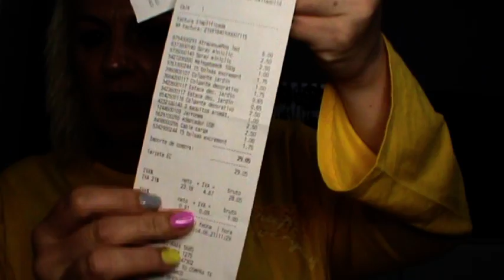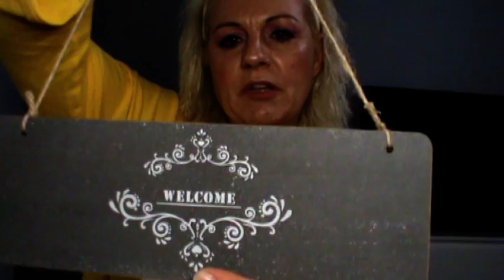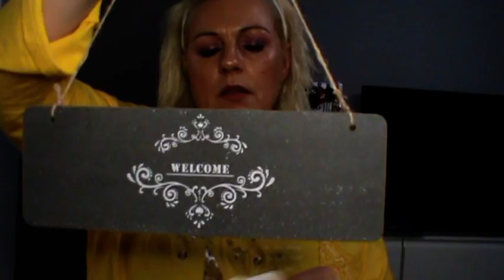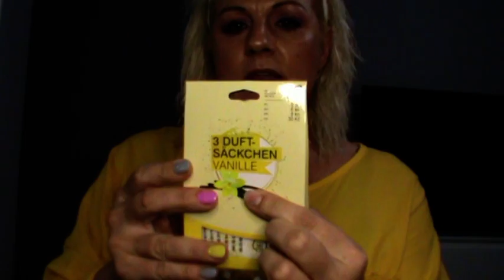DECORACION* NUESTRA PRIMERA VEZ EN TEDI!!!! COMPRITAS DECORACION * VARIOS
Hola.
Hoy os enseño las compritas que hicimos en TEDI, la mayoría de decoración

SER FELICES
BESOS MIL